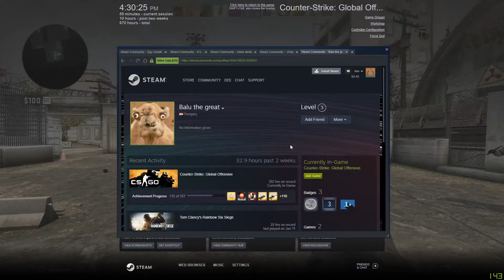yoo this game dead af